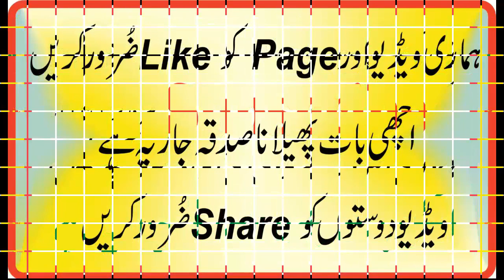تلاوة رائعة جدا تفاعل الحضور| سورة الاحزاب البلد | باكستان| القارئ سعيد طوسي Sheikh Saeed Toosi 2017